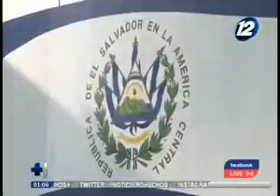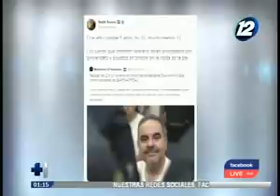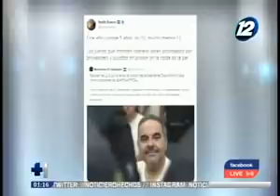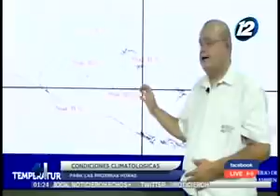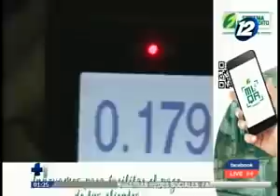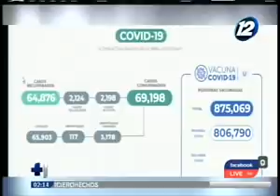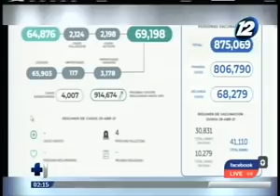Noticiero Hechos MD. Programa del 30 de Abril de 2021